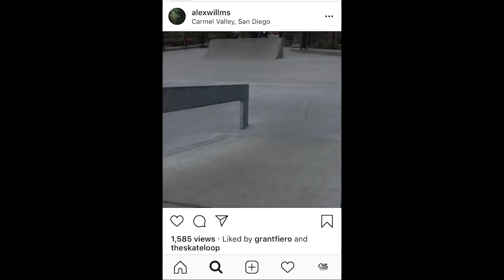SKATE FILLET 200 | DAEWON SONG DOCUMENTARY, WITCH HUNT 2019, BONES WHEELS, HABITAT x NASA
Daewon Song Transworld Documentary (0:45), Daewon's Picnic (11:11), John Dilo (12:50),
Witch Hunt 2019 (22:00), Frank Shaw Shrunken Head Skateboards (26:07), New Balance Numeric London 440 (27:45), Habitat x NASA collaboration (33:56), Bones Wheels Sacred Geometry Video (40:17), HUF CDMX video (45:46), Grant's Gram (51:00)